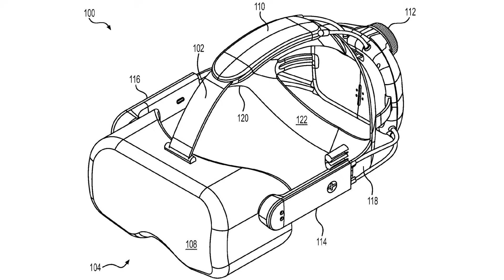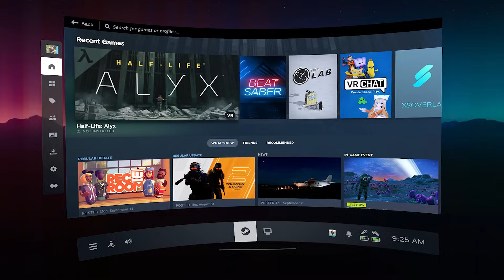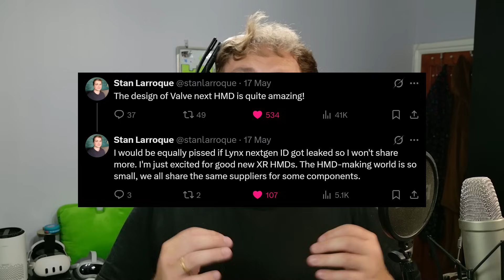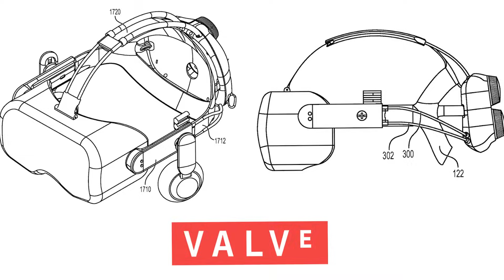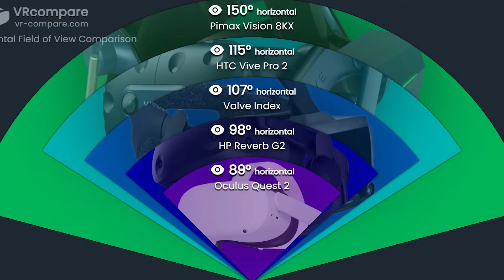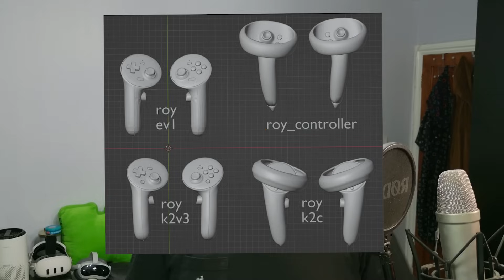Valve Deckard Leaks Got INSANE – Specs, Release, Everything We Know!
VIDEO INFO
This is the ultimate Valve Deckard breakdown for 2025, covering specs, leaks, release date, controller design, and VR features for Valve's next-gen headset. If you're searching for the latest news on the Valve Index 2, Steam Deck VR, or Valve’s upcoming standalone PC VR headset, you’ve come to the right place.

This video explains everything we know about Valve Deckard, including:
2160x2160 per-eye LCD displays running at 120Hz
Powered by Snapdragon XR2 Gen 2 or Snapdragon 8 Gen 3
SteamOS for VR with Linux-based standalone mode
Wireless PC VR streaming with Wi-Fi 6E or 7
Dual tracking support (inside-out + Lighthouse)
Roy controllers with ringless, gamepad-style layout
Eye tracking, foveated rendering, and USB dongle support
Leaks from SteamVR code, Linux ARM drivers, and insider sources

We also cover exclusive new insider confirmations from Lynx CEO Stan Larroque, who says he’s seen the headset’s design and confirms mass production could start in 2026, with possible Deckard dev kits shipping by the end of 2025.

This headset could compete with:
Meta Quest 3S
Meta Quest Pro 2 (2027)
Apple Vision Pro 2
Samsung Project Moohan (Android XR)

If you're looking to understand the future of PC VR gaming, Valve VR hardware, or how SteamVR plans to compete with Meta, Apple, and Samsung, this video has everything you need.

🎯 Top search queries this video targets:

Valve Deckard specs
Valve Deckard release date
Valve Deckard leak 2025
Steam Deck VR headset
Valve Index 2 update
Next Valve VR headset
Roy controller design
Wireless SteamVR headset
Best VR headset 2025

If it’s happening in VR… I’ll cover it here.

0:00 - Intro
0:37 - What is Valve Deckard?
1:46 - Deckard Leaks Timeline
3:38 - Valve Deckard Specs
6:27 - Deckard Roy Controllers
7:12 - How Much will Deckard Cost?
7:50 - When is Deckard Release Date?